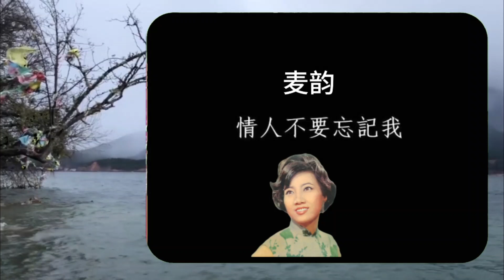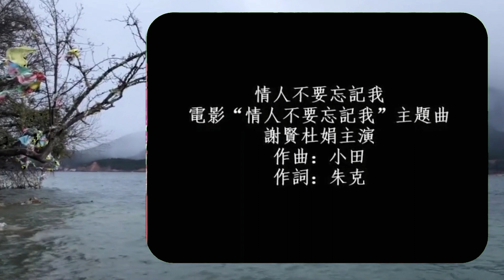电影《情人不要忘记我》主題曲》麦韵 谢贤 江雪 杜娟演唱